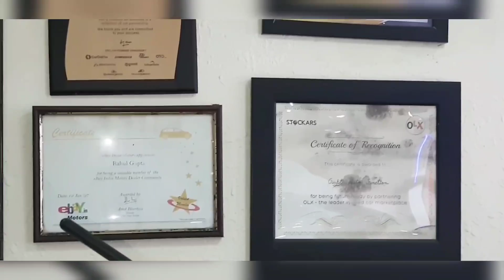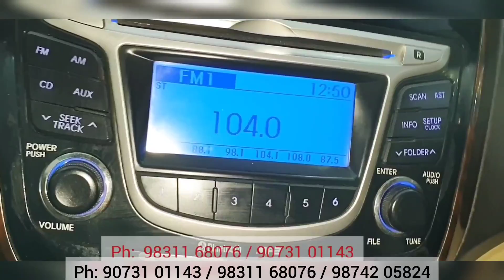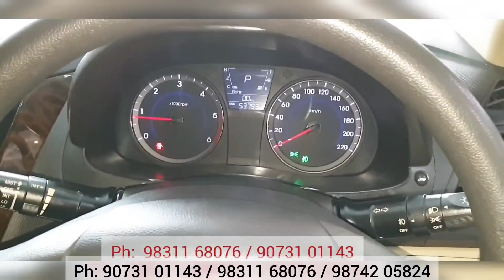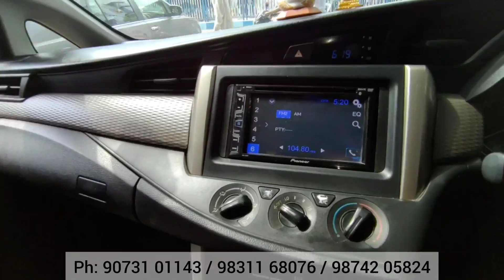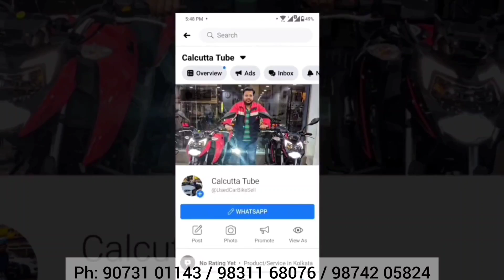Gupta Auto: New Cars @ Half Price | Free Petrol-Diesel | Used Car Kolkata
Dealer Name: Gupta Auto Junction.
                         170A, A.J.C. Bose Road.
                         Kolkata 700014.
                         Ph: 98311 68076 | 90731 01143

WhatsApp (No Call): 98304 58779

This Blog is only for the information on used car Dealership And is not responsible for any type of profits, loss or any damages. Any dealings with the concerned Dealer will be at your own risk.